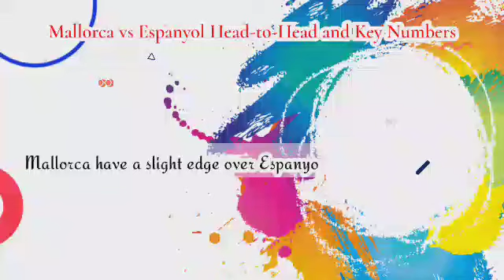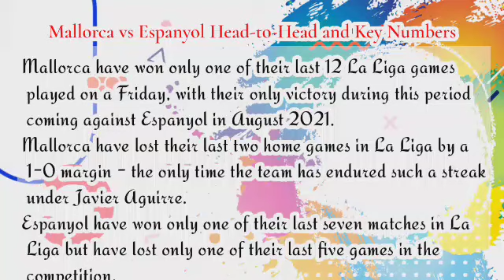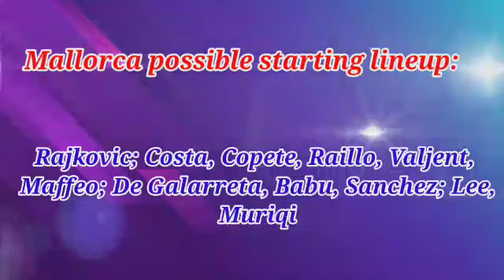Mallorca vs Espanyol Prediction and Match Preview | 28th October 2022